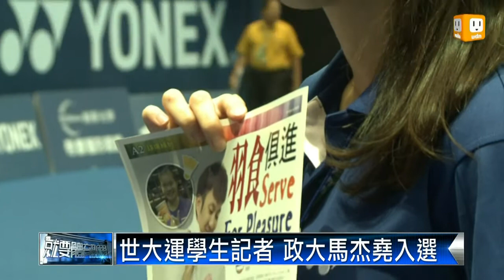【2013.04.18】喀山世大運記者 台灣馬杰堯入選 -udn tv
台北市將要主辦2017年的世界大學運動會，而今年的世大運，則是在俄羅斯的喀山舉行。大學生運動會，除了運動員是大學生，就連記者也是大學生，而且名額只有十個，而我們台灣，就有個非常優秀的女學生錄取了，她是來自政大的馬杰堯！